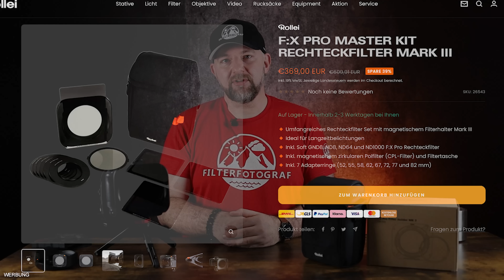Rollei Mark III F:X Pro Filterhalter mit magnetischem CPL Filter im Test. Review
Dieses Ausrüstung siehst du im Video:
Canon EOS-R
Tamron 17-35mm EF
Lynca Gürtelholster
TINKTEEK Wing Carbon Stativ
Fotorucksack Pro Tactic 450 AW II

👕 Dir gefällt mein Shirt👕 für Fotografen aus dem Video?